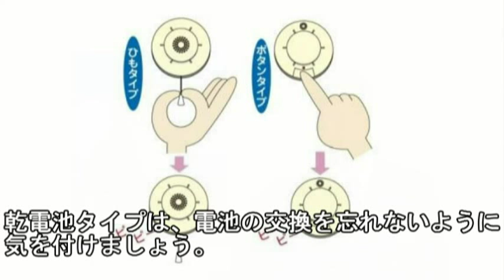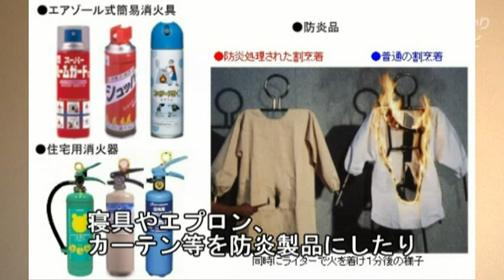石狩市＠平成25年度秋の全道火災予防運動 2013/10/11(4分22秒)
石狩消防署企画・制作
秋の全道火災予防運動と火災予防対策のポイントについてお知らせします。